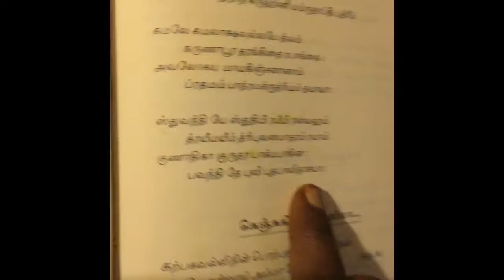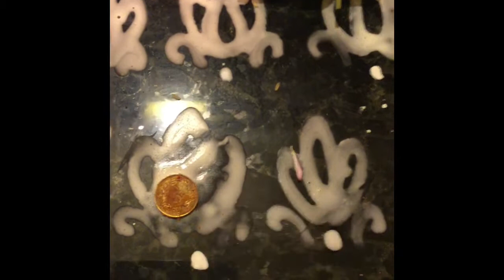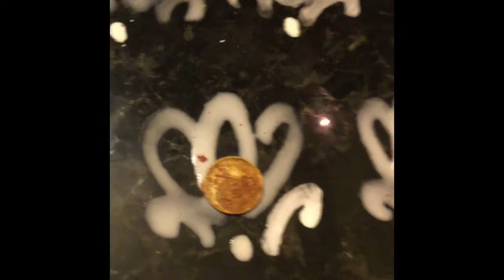HOW TO BECOME RICH - BY DOING THIS POOJA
KANAKADHARA POOJA VIDHI || HOW TO DO THIS POOJA || HOW TO BECOME RICH BY DOING THIS POOJA ON FRIDAYS || THIS POOJA REMOVES OBSTACLES IN YOUR LIFE AND DO MIRACLES || IT GIVES SUCCESS IN LIFE || 21 WEEKS POOJA WITH 21 COINS AND 21 FLOWERS ||
DEEPA'S WOW KITCHEN || POOJA SESSION